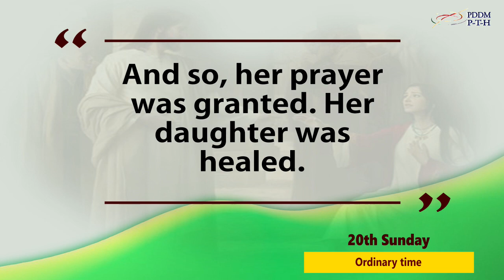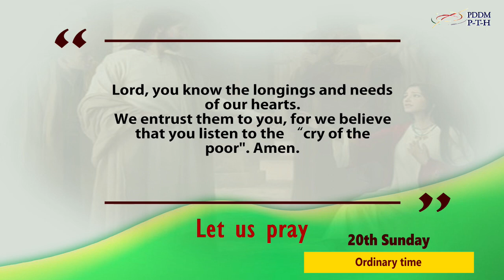20th Sunday in Ordinary Time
Jesus said, “Woman, how great is your faith! Let it be as you wish.”
 (Mt 15:28)